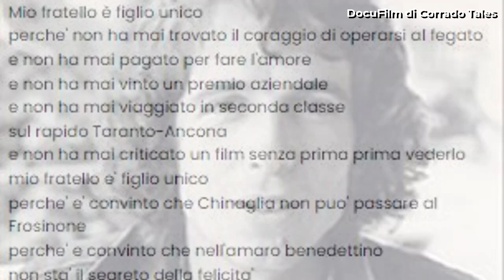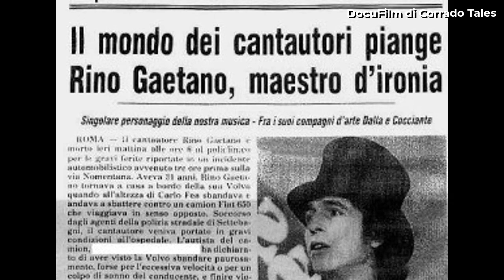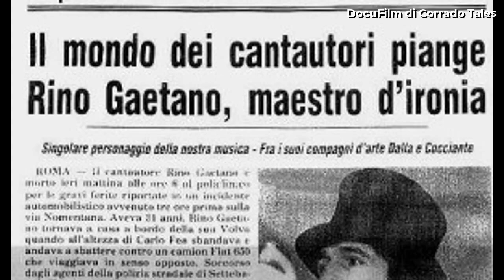RINO GAETANO L'altra Storia - "La nascita dell'Artista" - [PARTE 2]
Questo è il secondo di una mini serie di video che gettano uno sguardo critico sulla straordinaria vita (brevissima) di un Maestro della Musica d'Autore italiana: Rino Gaetano.

Ho deciso di ripercorrere le tappe, numerosissime, della storia di Rino, cercando di far luce su tutte le ombre che, a distanza di più di 40 anni, ancora permeano l'intera faccenda, attraverso questo ' DocuFilm INCHIESTA'.

P.S.
Ci sono 2 modi di narrare una storia. Il primo è quello che la racconta con verità. Il secondo, no!

Corrado.

ù*-*-*-*-*-*-*-*-*-*-*-*-*-*-*-*-*-*-*-*-*-*